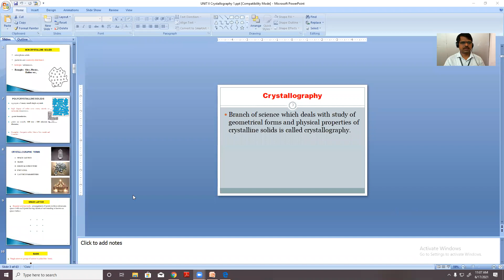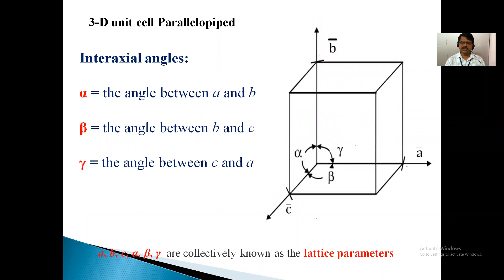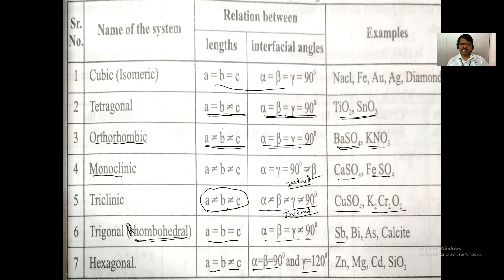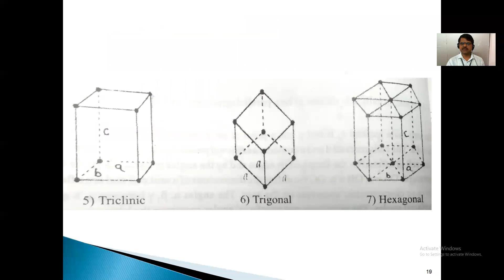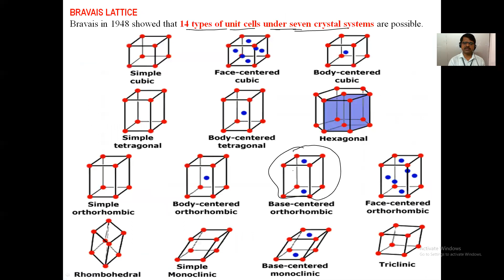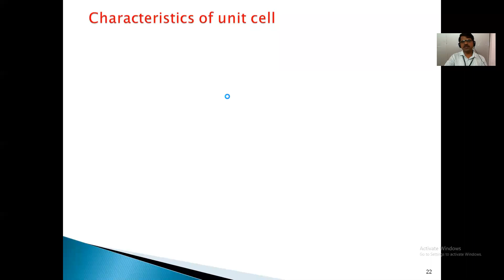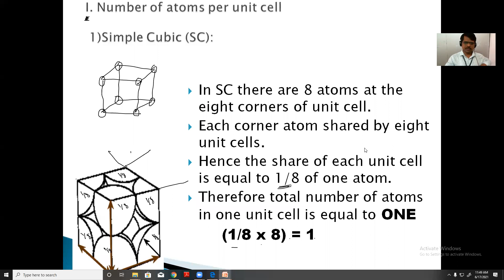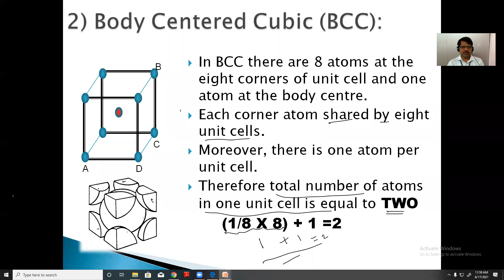EP 17 6 2021 Div D SAL